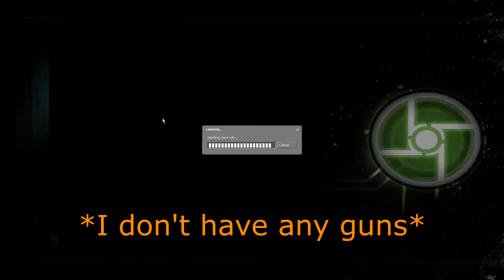Headcrabs use a rocket to attack his head Half Life multiplayer #7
Part 7 of Half Life 2 multiplayer & the headcrabs become intelligent.
🙏Buy Total War sale on Humble Bundle & support myself and charity

He was blasted to smitherines INSTANTLY.

Edited by Kroko

Ghostpocalypse - 7 Master, Beachfront Celebration, Sneaky Adventure, Feelin Good

1998. HALF-LIFE sends a shock through the game industry with its combination of pounding action and continuous, immersive storytelling. Valve's debut title wins more than 50 game-of-the-year awards on its way to being named "Best PC Game Ever" by PC Gamer, and launches a franchise with more than eight million retail units sold worldwide.

NOW. By taking the suspense, challenge and visceral charge of the original, and adding startling new realism and responsiveness, Half-Life 2 opens the door to a world where the player's presence affects everything around him, from the physical environment to the behaviors even the emotions of both friends and enemies.

The intense, real-time gameplay of Half-Life 2 is made possible only by Source®, Valve's new proprietary engine technology. Source provides major enhancements in:

Characters: Advanced facial animation system delivers the most sophisticated in-game characters ever seen. With 40 distinct facial "muscles," human characters convey the full array of human emotion, and respond to the player with fluidity and intelligence.
Physics: From pebbles to water to 2-ton trucks respond as expected, as they obey the laws of mass, friction, gravity, and buoyancy.
Graphics: Source's shader-based renderer, like the one used at Pixar to create movies such as Toy Story® and Monster's, Inc.®, creates the most beautiful and realistic environments ever seen in a video game.
AI: Neither friends nor enemies charge blindly into the fray. They can assess threats, navigate tricky terrain, and fashion weapons from whatever is at hand.